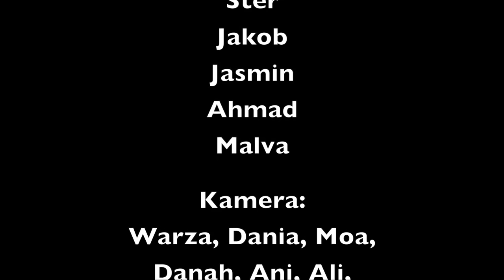Eko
Titel: Eko
Genre: Reklam
Medverkande: 5 Pineberry